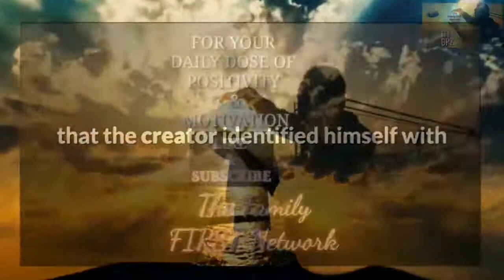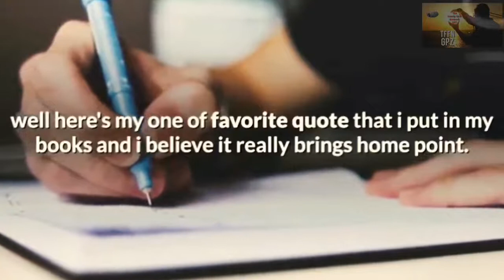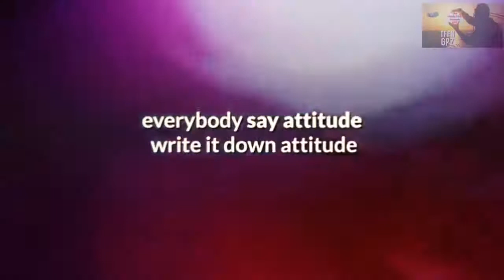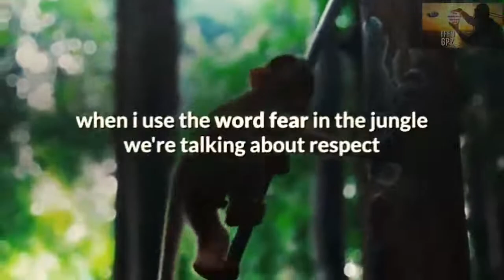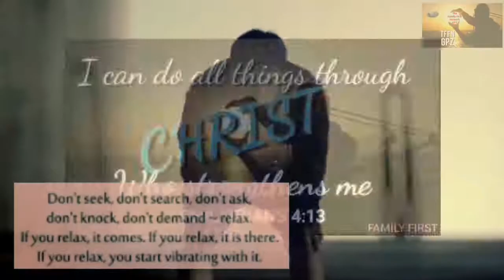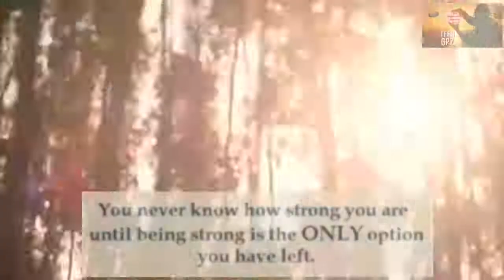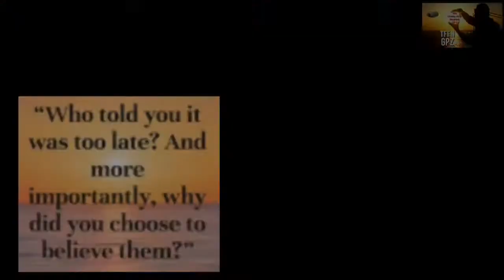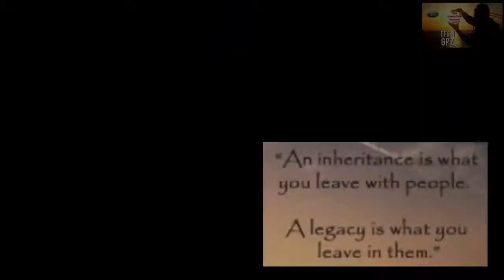Dr. Myles Munroe | Lion's Attitude | The Power of Attitude | Become a great Leader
The Power of Lion's Attitude is a powerful motivational speech by Dr. Myles speaks about the competency of leadership.
a powerful leader always keeps the team motivated and guide them towards the right pathway. If you not one of those this motivation speech will make you happen

Dr. Myles Munroe teaches why having good character is one of the most important requirements for long term success.

📸Instagram: The Family FIRST Network GPZ
💬Direct Youtube messaging: